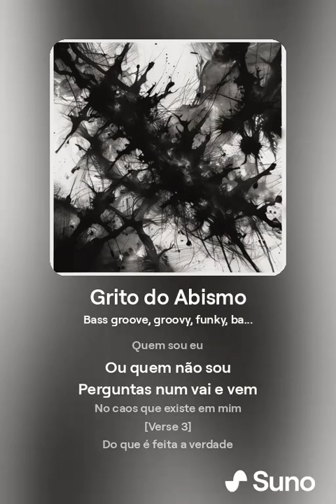Grito do Abismo